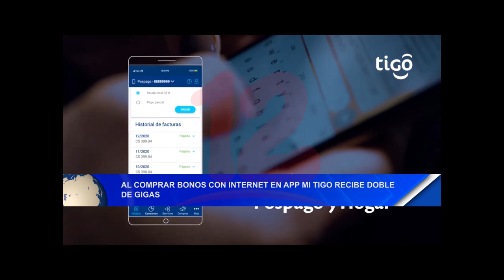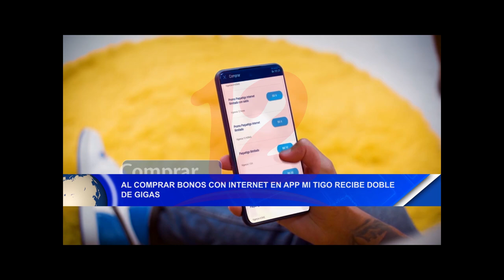Noticias12Nicaragua Al comprar bonos con internet en app Mi Tigo recibe doble Gigas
Al comprar bonos con internet en app Mi Tigo recibe doble Gigas